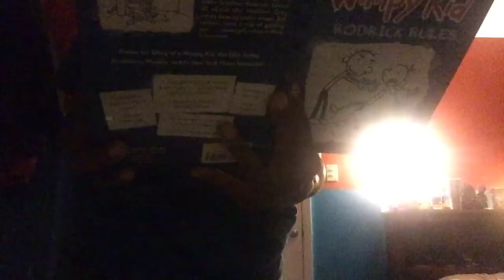I didn’t know I was recording still uploading it Lol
I felt so dumb